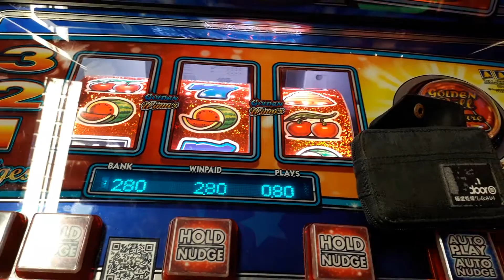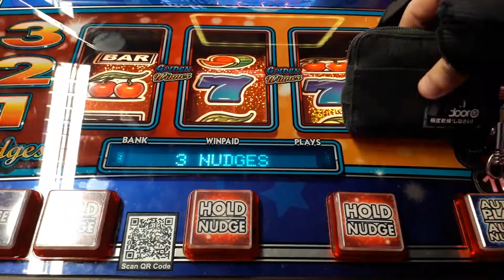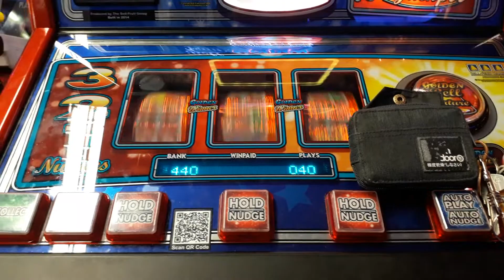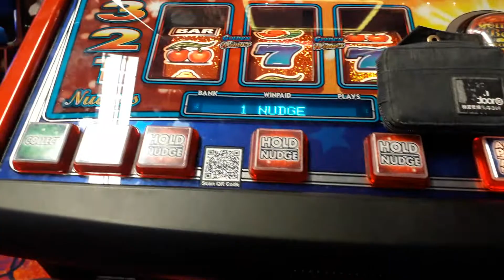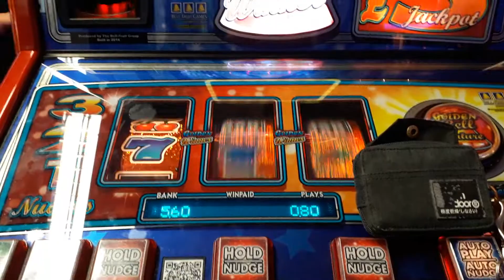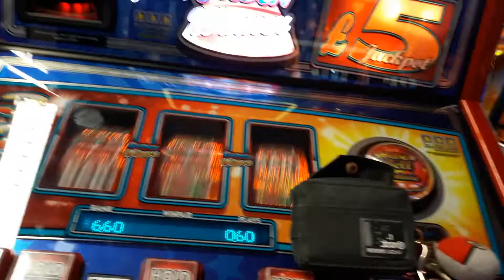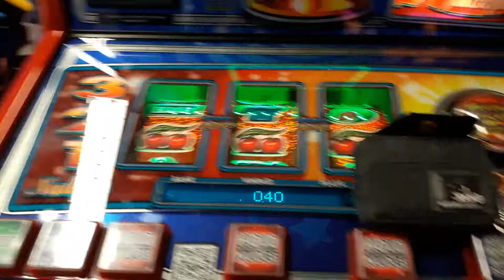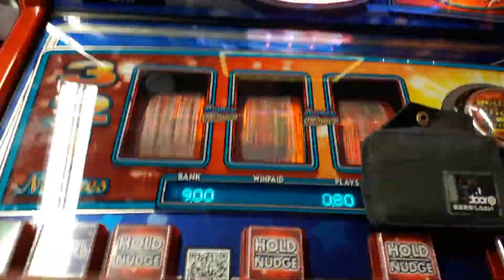SUPER STREAK?????? FRUIT MACHINE GOLDEN WINNER BELLFRUIT 2018 WEYMOUTH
ty 2 patron support ROBERT  - big thanks to 100USD top man

roblox
memes
popular
viral
funny
kid
fortnight
battle royale
pugb
minecon
yogcast
ps4
e3
viral
fun
jon
10p play
Jackpot
Fruit Machine
slots
gamble
bet
stake
winning
losing
win
loser
popular
trending
viral
ali-a
ninja
fortnight
vanos